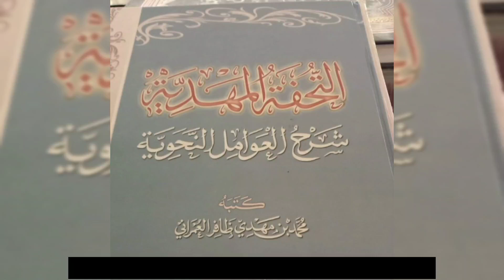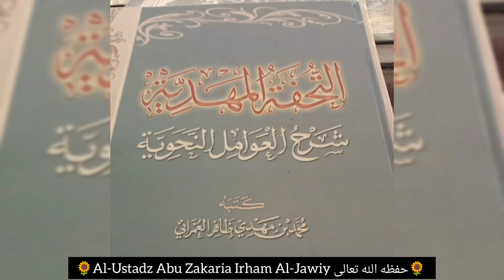Syarah Al-'Awamil An-Nahwiyyah {34} Jawazim berupa huruf || Al-Ustadz Abu zakaria Irham Al-Jawiy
🔵 JENIS 6
JAWAZIM MUDHORI'
Yg berupa huruf